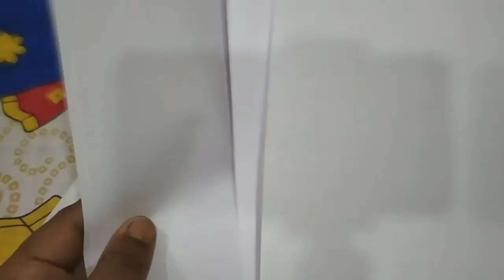5 Amazing Kids Paper work ll পাহৰি যোৱা কেইটামান কাগজৰ খেলা বস্তু কণ -কণ হতৰ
লক্ ডাউনৰ সময়ত ঘৰত বহি আমনি পোৱা সৰু সৰু লৰা ছোৱালী হতৰ কেইটামান পাহৰি যোৱা কাগজৰ খেলা বস্তু বনাই দেখোৱা হৈছে এই ভিডিঅ টোত যদি হে ভিডিঅ টো চাই ভাল লাগিল তেনেহলে এটা Like, Share, Comment আৰু please Subscribe কৰি 🔔 বজাই দিব | ধন্যবাদ

Music credit in this video :
Ikson-paradise (Official).mp3
Artist: Ikson
Album: Paradise
Released: 2018
Genre: Dance/Electronic